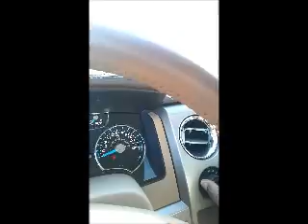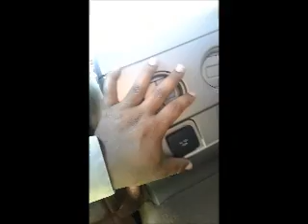Eric your Kings Ranch from Chris White at Rusty Eck Ford